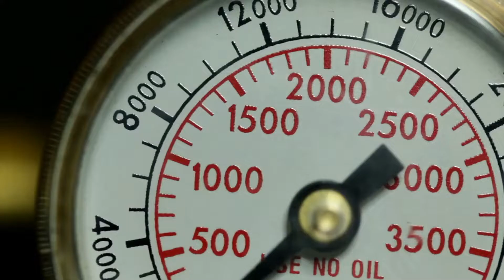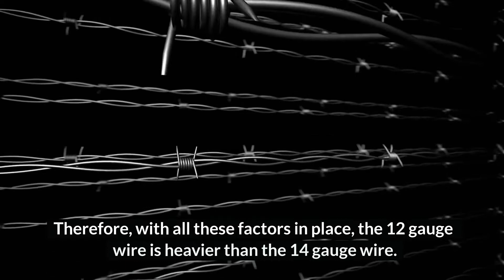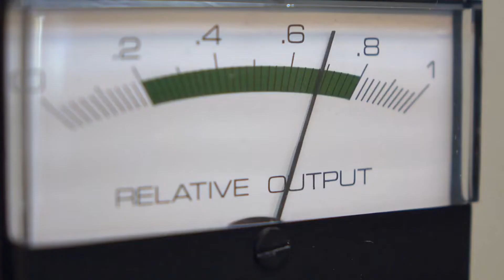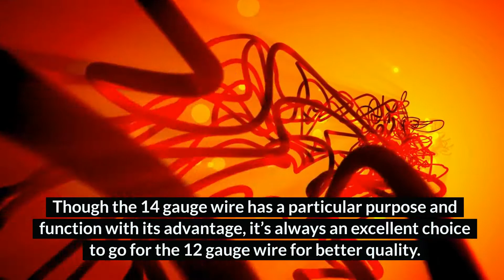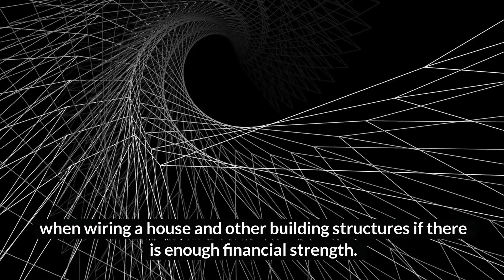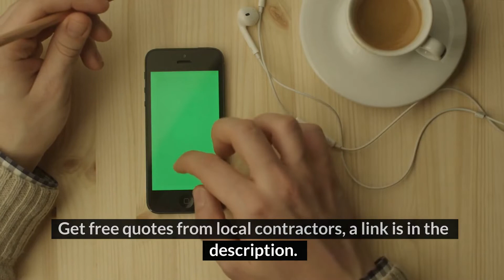12 Vs 14 Gauge Wire Which is Better, Thicker & Stronger | 2022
This video will discuss 12 Vs 14 Gauge Wire Which is Better, Thicker & Stronger.

Wiring and connections in our houses are essential for optimum outputs of electrical appliances and for avoiding disasters.

However, more often than not, homes with poor-quality wiring require higher maintenance costs. Putting this into consideration, choosing the best gauge wires is crucial.

We cover the following questions and topics:

is 12 or 14 gauge wire thicker
is 12 or 14 gauge wire stronger
is 12 or 14 gauge wire cheaper
is 12 or 14 gauge wire for lights

We hope this video was helpful!